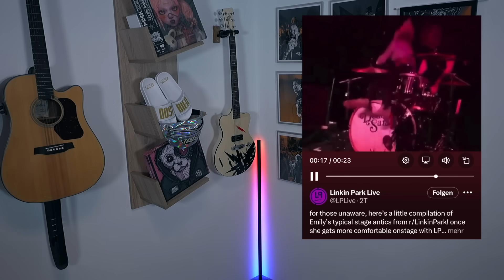Linkin Park bestätigen Festivals in Deutschand! Neues zu P. Diddy | Musik News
🎙️ Endcard Song by Back to School ❤️

00:00 Anfang Infos
01:00 Tour Updates
01:31 Band Ankündigungen
02:14 Fever333 Tour Absage
02:44 Annisokay Drummer geht
03:10 Josh (Ex-RHCP) angeklagt
03:45 Neues zu P. Diddy
05:01 Neues von Linkin Park